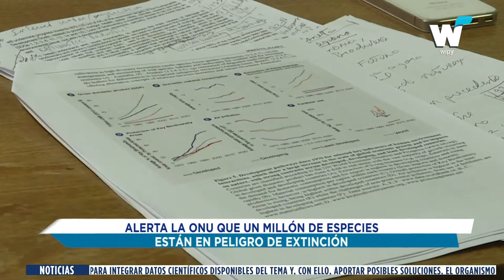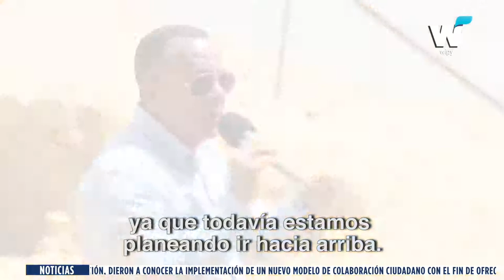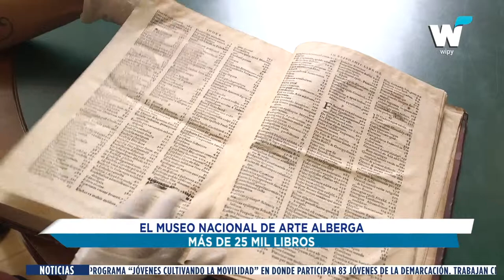NOTICIAS DEL 7 DE MAYO